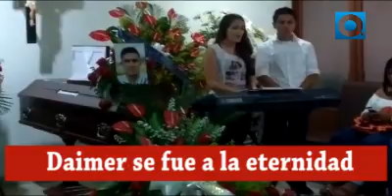Fallece joven llanero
Sociedad llanera lamenta la muerte de DAIMER ASMEDT LEAL, un caso más que evidencia la fragilidad y desidia del sistema de salud en Colombia